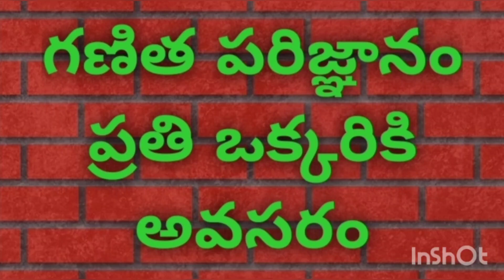||Mathematical knowledge is compulsory to all || Dr Govinda Rajulu || DEO||Nagar kurnool||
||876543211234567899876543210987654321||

*గణిత పరిజ్ఞానం అత్యంత అవసరం - డిఇఓ గోవిందరాజులు*

*ఘనంగా జాతీయ గణిత దినోత్సవం*

*ప్రతి విద్యార్థి శ్రీనివాస రామానుజన్ ను గణితంలో పట్టు సాధించాలి*

 నిత్య జీవితంలో, పోటీ పరీక్షల్లో విజయం సాధించాలంటే గణిత పరిజ్ఞానం అత్యంత అవసరమని నాగర్  కర్నూల్ జిల్లా విద్యాశాఖ అధికారి గోవిందరాజులు అన్నారు.
గురువారం నాగర్ కర్నూల్ మండల పరిధిలోని ఎండబెట్ల ప్రాథమికున్నత పాఠశాలలో ప్రఖ్యాత భారతీయ గణిత శాస్త్రవేత్త శ్రీనివాస రామానుజన్‌ జయంతిని పురస్కరించుకొని గణిత కృత్యమేళాను విద్యార్థులు నిర్వహించారు.
ఈ సందర్భంగా క్లిష్టమైన గణిత సమస్యలను సులభంగా అర్థం చేసుకునేందుకు సహాయపడే వంద గణిత కృత్యాలను విద్యార్థులు ప్రదర్శించారు.
విద్యార్థుల ప్రదర్శనలను ఆయన తిలకించారు.
 గణిత శాస్త్రవేత్త శ్రీనివాస రామానుజన్ అయ్యంగార్ చిత్రపటానికి పూలమాల అలంకరించి నివాళులర్పించారు.
ఈ సందర్భంగా ఆయన మాట్లాడుతూ..
ప్రతీ విద్యార్థి శ్రీనివాస రామానుజన్‌ను స్ఫూర్తిగా తీసుకుని గణితంలో పట్టు సాధించాలని  ప్రపంచ ప్రఖ్యాత గణిత మేథావుల్లో ఒకరైన దేశానికి చెందిన గణిత శాస్త్రవేత్త శ్రీనివాస రామానుజన్‌ అయ్యంగార్‌ చిన్న వయస్సులోనే గణితంపై ప్రతిభ కనబరిచే వారని గుర్తుచేశారు.
ప్రతీ విద్యార్థి రామానుజన్‌ స్పూర్తిగా కొత్త ఆవిష్కరణలకు నాంది పలకాలన్నారు. విద్యార్థులు గణితాన్ని చూసి భయపడకూడదని, ఫార్ములాలపై పట్టు సాధిస్తే కష్టతరమైన లెక్క అయినా సులువుగా చేయగలమన్నారు.  గణితంపై విద్యార్థులకు సులువుగా అర్థమయ్యే రీతిలో ఏరియా ఆఫ్‌ సర్కిల్‌ టైప్స్‌ ఆఫ్‌ ఏంజెల్స్‌ పైథాగరస్‌ ఆల్‌ జిబ్రా, ఎనలాసిస్‌, అర్థమెటిక్‌, గేమ్‌ థీయరి, నెంబర్‌ థీయరి, న్యూమరికల్‌ అనాలిసిస్‌, అష్టిమై జేషన్‌ స్టాటిస్టిక్స్‌ ట్రో ఫాలజీ వంటి బేసిక్స్‌ పై గణిత ఉపాధ్యాయులు విద్యార్థులకు అవగాహన కల్పించాలన్నారు.
గణితంలో విద్యార్థులను చక్కగా తీర్చిదిద్దిన గణిత ఉపాధ్యాయురాలు శిరీషను డిఈఓ అభినందించారు
ఈ కార్యక్రమంలో స్ట్రాంగ్ టీచర్ వెంకటేశ్వర శెట్టి, పాఠశాల ప్రధానోపాధ్యాయురాలు డి పుష్పలత, ఉపాధ్యాయులు శిరీష, బాబురావు, తదితరులు పాల్గొన్నారు. For more updates keep watching E.N.M.News